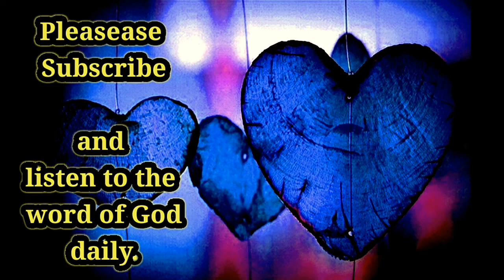21 September 2021, gospel reflection today.